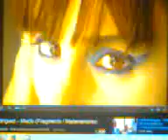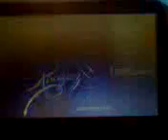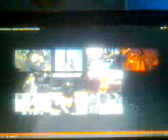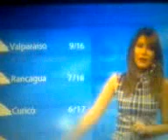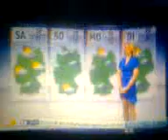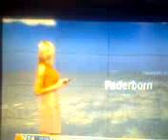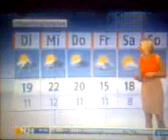Viendo videos en youtube en un dia domingo por la tarde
ocio puro  perdida de tiempo jajajjajaja calidad de video pesima